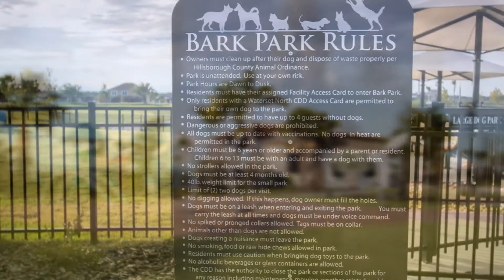Ashton Woods Home For Sale (Truman Floorplan) in Waterset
Another beautiful, quality Waterset home, built by Ashton Woods. This Truman floor-plan boasts three spacious bedrooms, two full bathrooms, an expansive master bedroom closet, a massive family room, and a two-car garage.